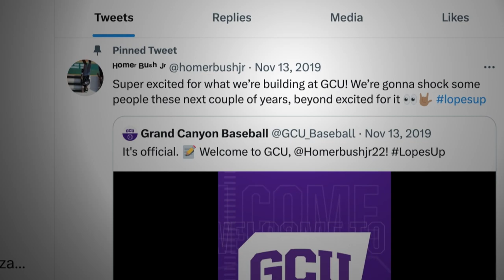GCU Baseball: Homer Bush Jr.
After playing sparingly his Freshman season, Homer Bush Jr. has put himself on the radar of MLB scouts.

Based in beautiful Phoenix, Arizona, GCU integrates a welcoming Christian worldview into our programs developed for many high-demand employment areas. You can choose from over 310 academic programs on our vibrant, growing campus and over 250 programs within our dynamic online learning environment,* giving you the personal freedom and support to earn your degree in the hours you have – from wherever you are.

At GCU, we work to develop servant leaders. We challenge and inspire you to become an innovative thinker, effective communicator, global contributor and the kind of change maker who invigorates your community by placing the interests of others before your own. GCU aims to not simply teach but provide a path to moral, emotional and spiritual well-being in an environment that opens our hearts to students from all backgrounds and denominations.

With an ongoing commitment to academic excellence, GCU is experiencing an exciting era of community impact and campus expansion that includes new residence halls, amenities, state-of-the-art academic and athletic facilities and immersive hands-on labs that allows for real-world learning.

Whether you’re looking to earn a bachelor’s, master’s or doctorate degree, GCU believes that a quality education should be accessible to all with a supportive graduation team behind you.

Learn more about GCU’s programs, competitive tuition rates and generous scholarship offers from your dedicated counselor who takes a personalized approach to your success.